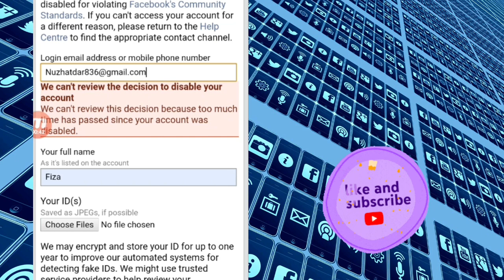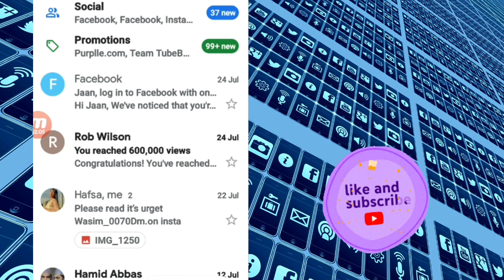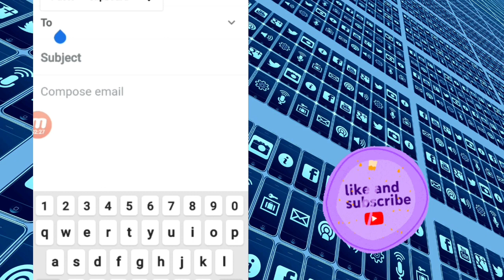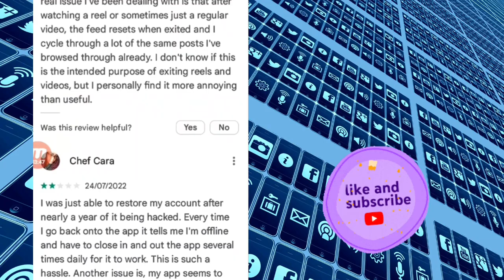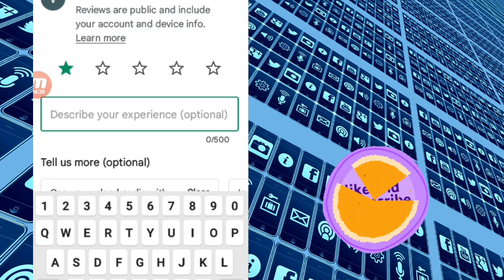How to Recover disabled facebook account 2022_Go to community standards Facebook problem Solved.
in this video i show you, How to recover disabled facebook account community standards

2.change dob of ur disabled fb account

how to reopen go to community standards facebook disabled account